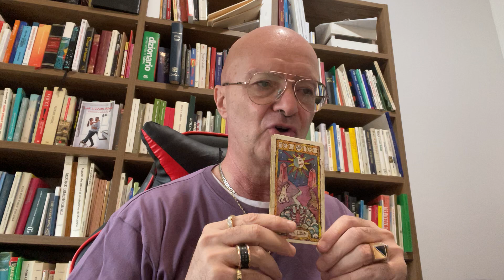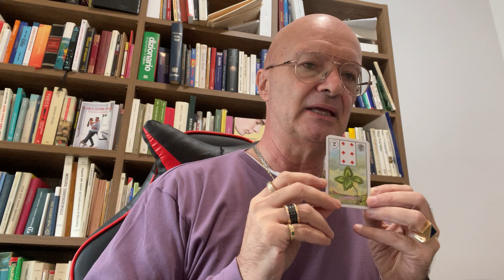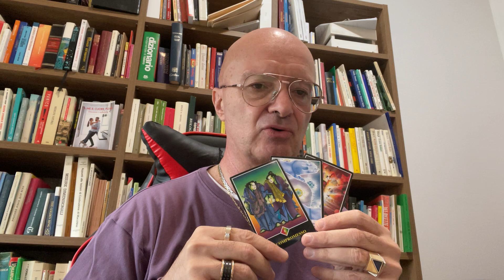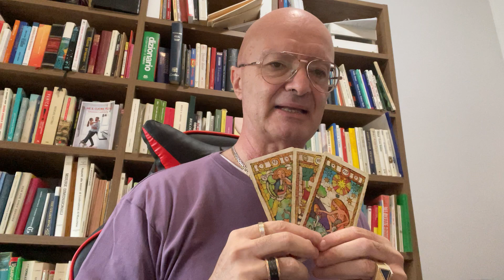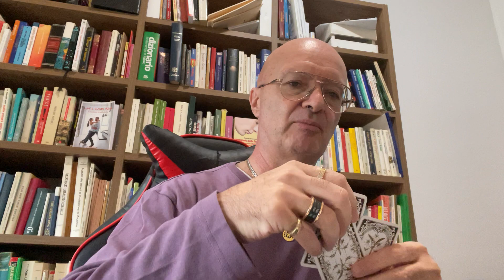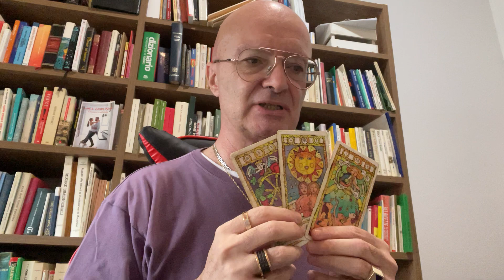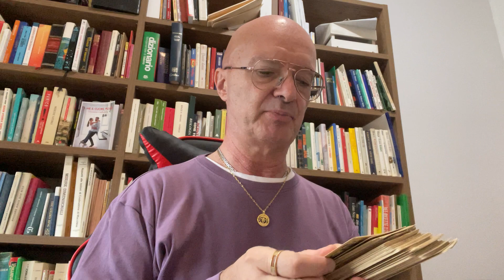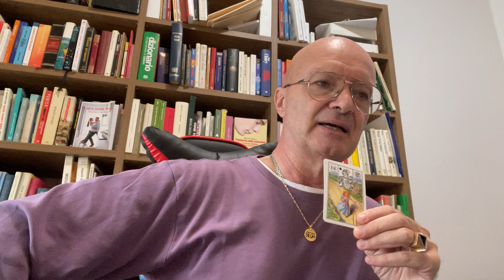COSA TI STA PER ACCADERE? Tarocchi interattivi